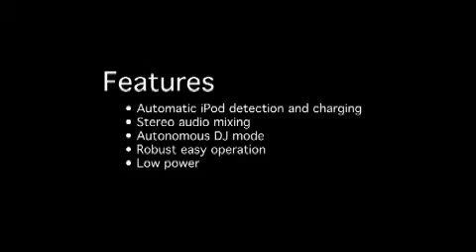iParty Novel Autonomous iPod Music Mixer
This novel invention is a device that autonomously mixes the stored digital music from multiple sources into one stereo audio stream. This audio stream can then be interfaced with standard powered speakers or an amplifier via a stereo connection. The mixing of the various audio signals, storage device controls, and track selection will be controlled by the iParty and does not require constant user interference. In addition to the primary function of audio mixing, the iParty device will also simultaneously charge all connected devices.